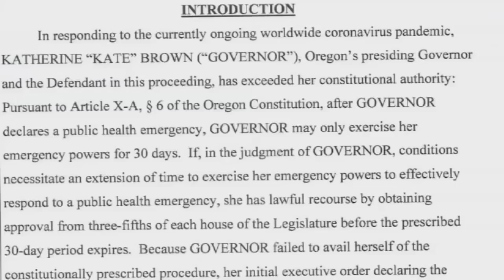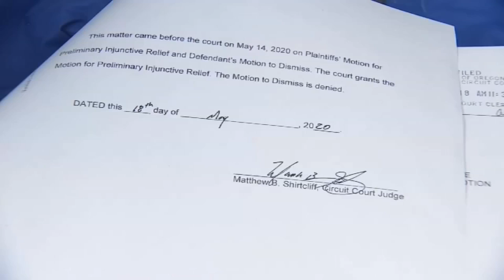Baker County judge stands by ruling against Gov. Brown’s pandemic restrictions